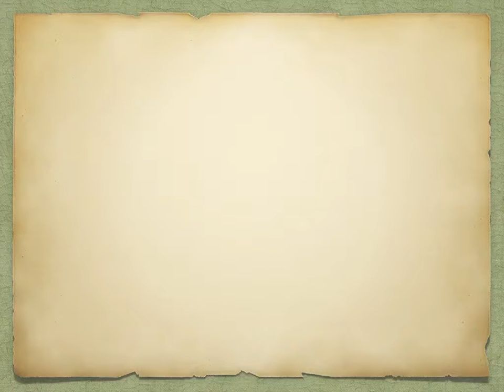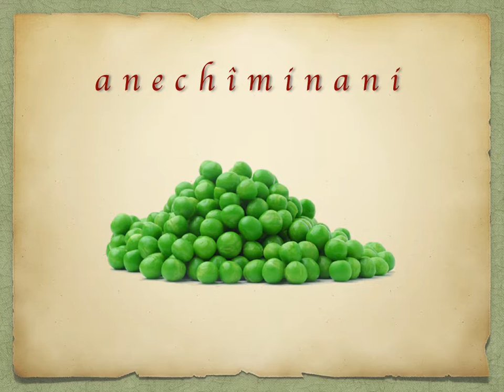vegetables1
Some vegetables described in the Sauk language